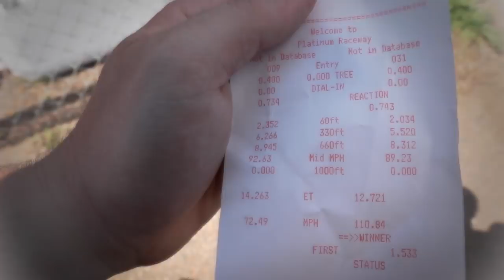First 1/4 Mile Attempts with the New 350z Procharger Kit!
Do you use soap?  If so, try Dr Squatch all natural soap!